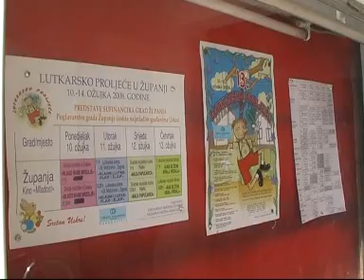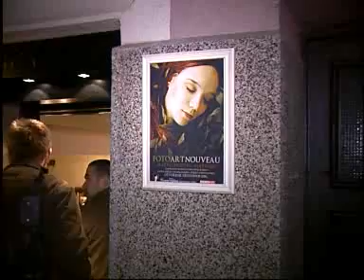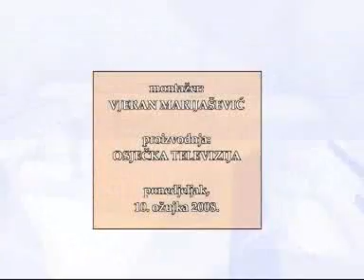10.03.2008. Osječka televizija, Osijek - Vijesti u 17.00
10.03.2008. Osječka televizija, Osijek - Vijesti u 17.00